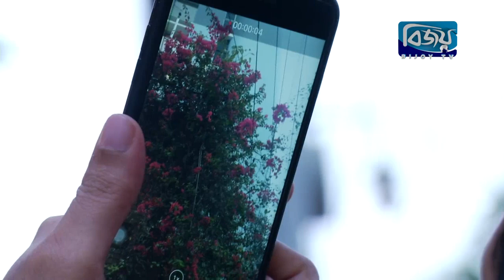Bijoy CTG News - 02 January 2019